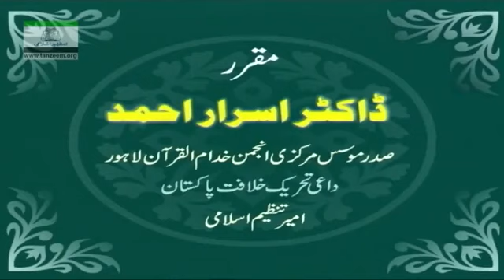008 Muntakhab Nisab Surah Luqman 2nd Ruku By Dr Israr Ahmed 8 166